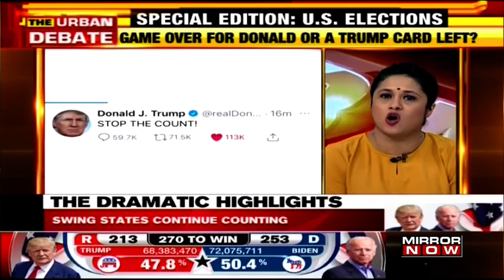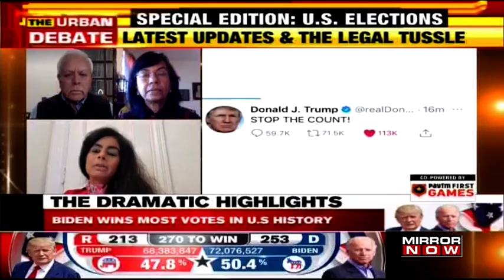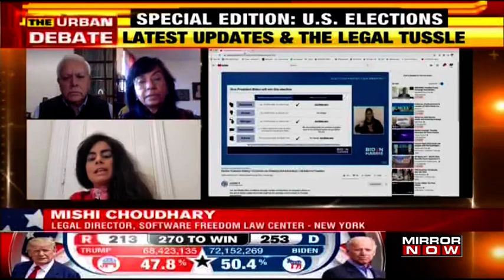Trump asks to stop vote counting; Is he scared of losing or has another card left? |The Urban Debate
In this episode of The Urban Debate, Tanvi Shukla discusses the result of the most-awaited elections, that is U.S Elections. While Donald Trump and Joe Biden have been in a close call with each other, with Biden leading in some states, Donald Trump has come out with a new move. Earlier in the day, Donald Trump tweeted asking to stop the count and then later tweeted again, stating that any vote that came in after election day will not be counted. Joe Biden's current vote count stands at 253, while Trump stands at 213. The counting continues but at a very slow pace.

Tanvi Shukla discusses the U.S Elections and what the results are likely to hold with her guests on the show. Former diplomat Ashok Sajjanhar states that it's a battle that is really poised with heavy advantage to Joe Biden. Tanvi Shukla questions Seema Sirohi, that even in some of the swing states, Latinos have voted for Donald Trump. How can one explain the non-white support for Donald Trump?